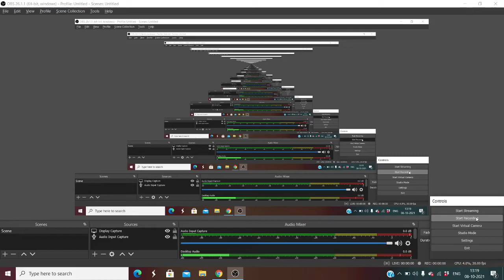Ms. Khushboo Aggarwal FCI AGM Officer | Interview with CA Raman Luthra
App link